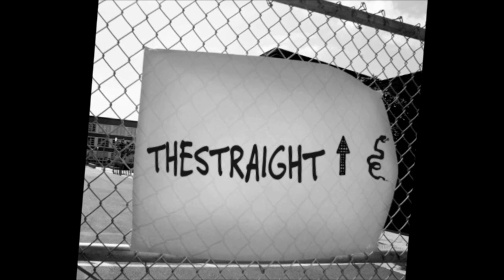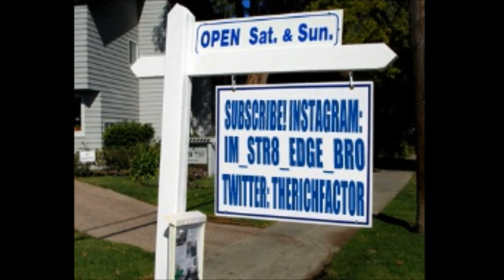What Should I Give Up For Lent?-Topic Video 7